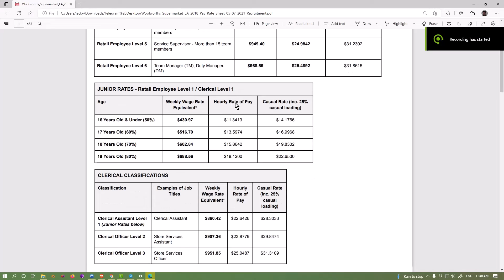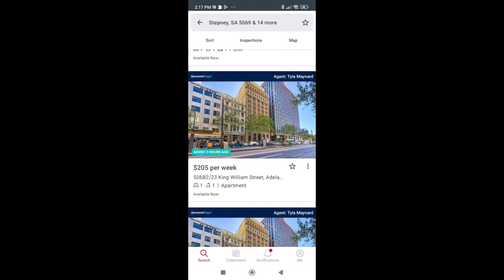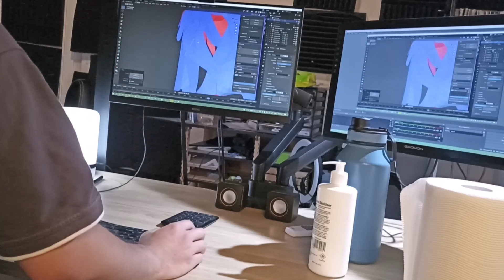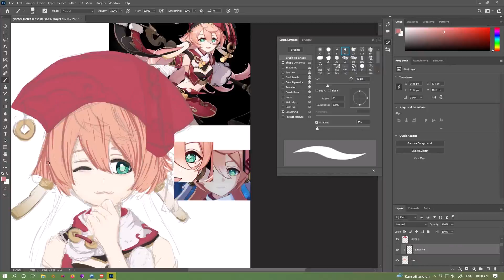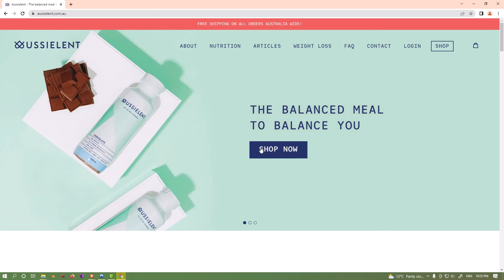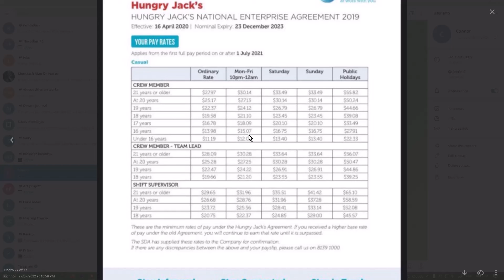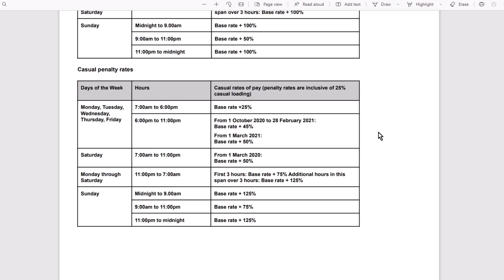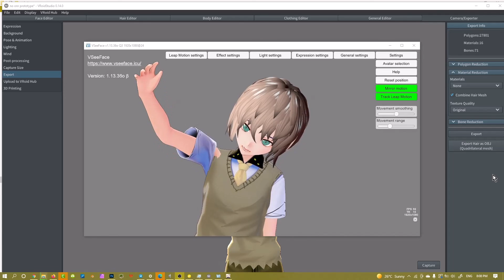Moving out alone at 19 (expectations vs reality)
Video designed as a overview for the process of moving out. This videos covers a range of job options help someone to move out in the initial stages, cover the rates of different companies including the different loadings from company to company, the age discrimination in pay rates, business traits to look out for, rental options, mortgage vs rental, spending, and food idea on low amounts of time. This video also breaks down specific food options such as salmon, the vitamins and minerals which a food contains. Of cause this video also covers my experiences as well coming out, troubles that came my way, and common issues.
Time stamps:
00:01 Spiders
00:06 Intro
01:51 Rental types- problems and pricing
04:05 Mortgaging property types/ downside + benefits
05:11 Additional rental options (female accommodations and poor discounted housing)
06:53 My personal journey
08:21 Diet changes/ nutrition intake breakdown
10:34 Habit changes/ time mangement
13:42 Income rates/loading (pay checks for the different popular job options including hungry jacks, burger king, mcdonalds, coles, woolworths)
14:44 Fast food rates/ organisation
16:20 Supermarket
17:20 Rate calculation on weekends for different age groups
18:52 The route I choose
20:15 Support worker pay rates
21:56 More income options